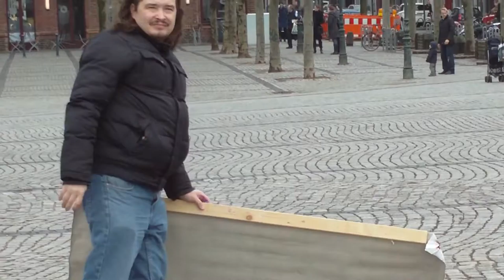Kuznetsov-Farforsky- Chronicles klassische Performance 2008- 2016